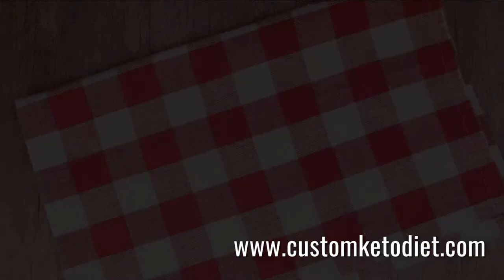Diet recipe 4: Keto Sandwich Bread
Keto Sandwich Bread
Preparation time: 2 minutes
Cooking Time: 2 minutes
🍽 Servings: 1

Ingredients:
1 large Egg
2 Tbsp Heavy Cream
2 Tbsp Coconut Flour
2 Tbsp Olive Oil
1/2 tsp Baking Powder

Procedure:
1) Pour olive oil into a microwave-safe dish, coating the bottom and sides evenly.
2) Add in egg and heavy cream. Beat until well mixed.
3) Stir in coconut flour and baking powder.
4) Spread the batter evenly into the dish with a rubber spatula.
5) Cook in the microwave for 1-2 minutes or until a toothpick inserted in the middle comes out clean.

➡️ Nutritional Information:
custom diet
custom diet plan
custom keto
customketodiet
keto
keto custom
keto diet
keto plan
keto pure diet
keto quiz
keto usa
keto weight loss diet plan
ketocustomplan
ketogenic cycling
ketogenic diet keto ingredients
ketoplan
ketosis diet